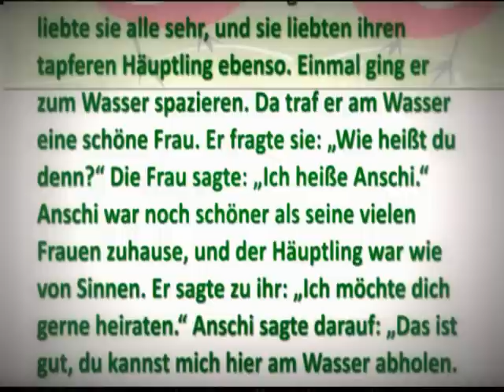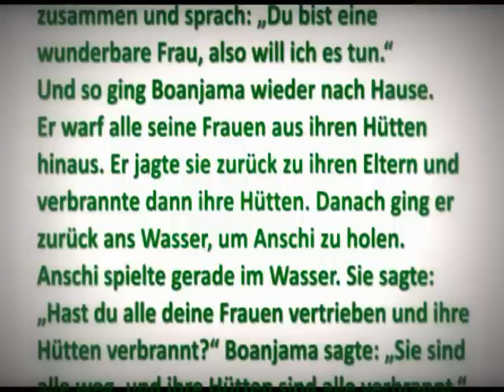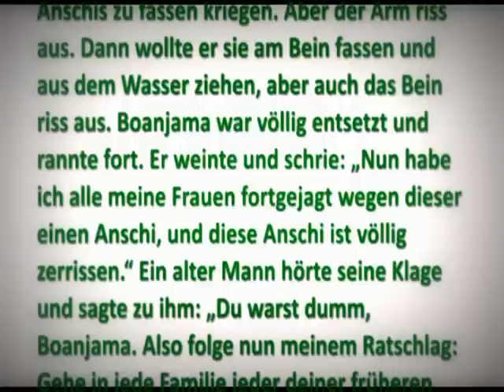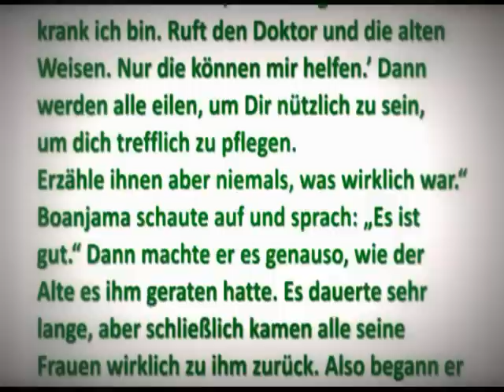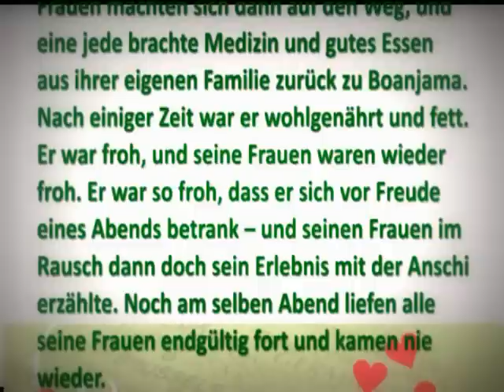Die Wassernymphe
(...) Da traf er am Wasser eine schöne Frau. Er fragte sie: „Wie heißt du denn?“ Die Frau sagte: „Ich heiße Anschi.“ Anschi war noch schöner als seine vielen Frauen zu Hause und der Häuptling war wie von Sinnen. Er sagte zu ihr: „Ich möchte dich gerne heiraten.“ Anschi sagte darauf: „Das ist gut, du kannst mich hier am Wasser abholen. Vorher musst du aber alle deine anderen Frauen fortjagen und ihre Hütten verbrennen.“ Boanjama kniff die Augen zusammen und sprach: (...)
Afrikanisches Märchen.